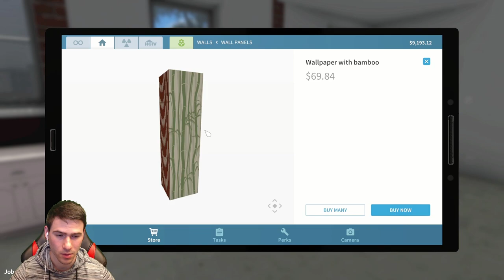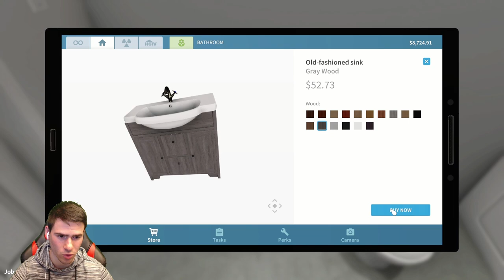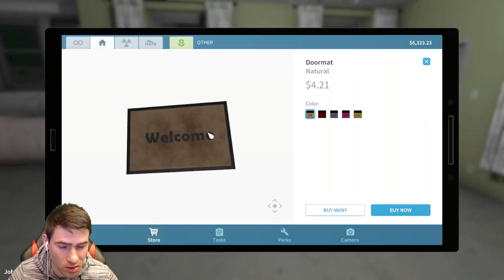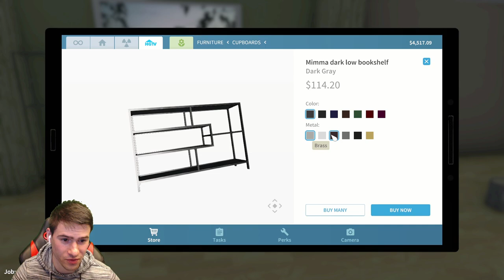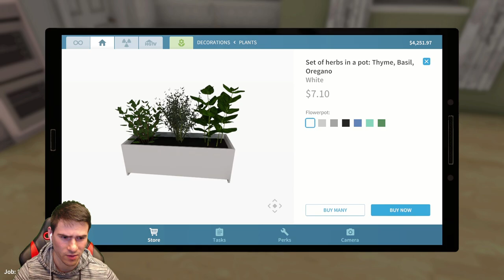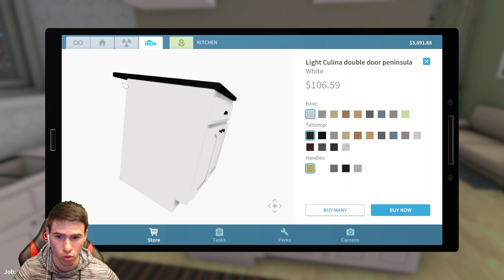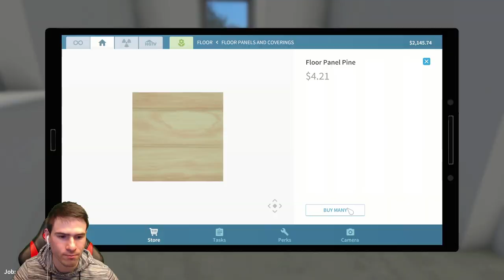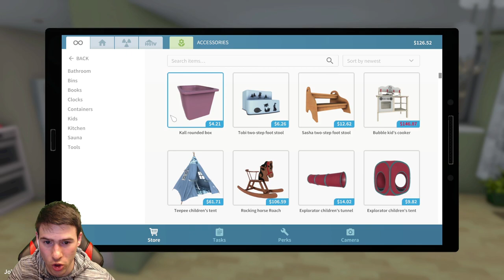Сринах Половината Къща!